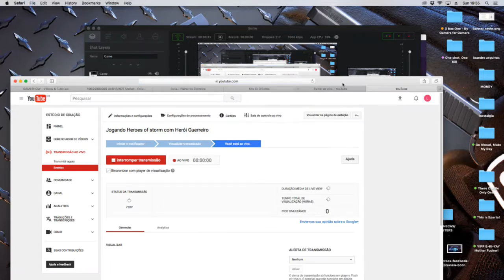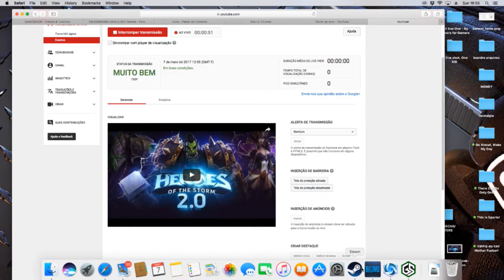Jogando Heroes of storm com Tyrael